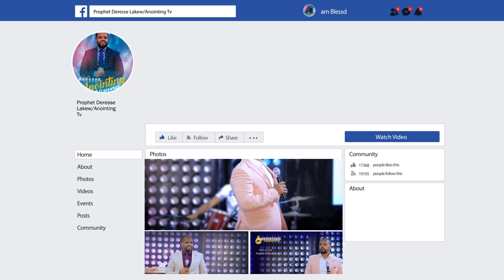አስደንጋጭ...ዓይን የሚያጠፋው መንፈስ...||MAN OF GOD PROPHET DERESSE LAKEW